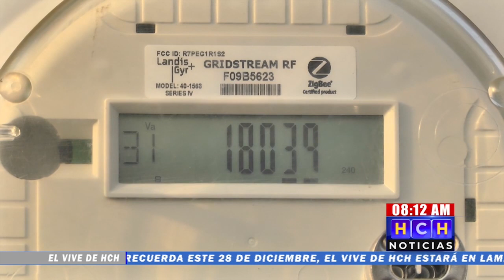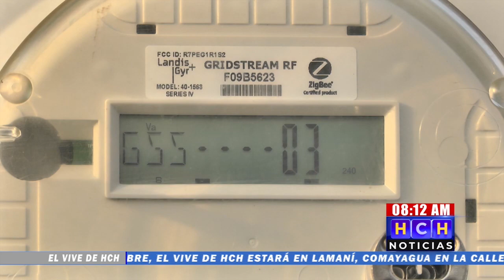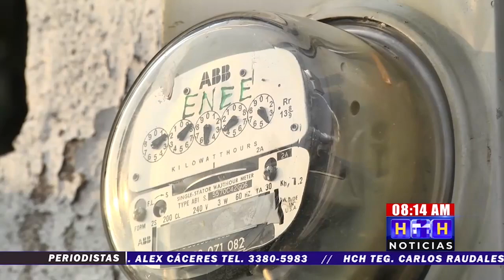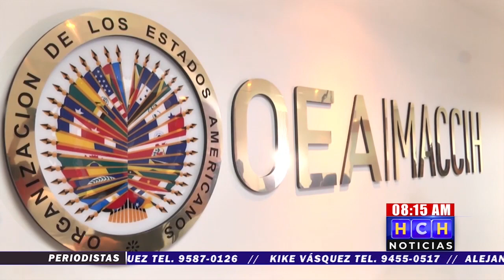Por diversos factores, 2019 fue un año difícil : Empresarios zona norte